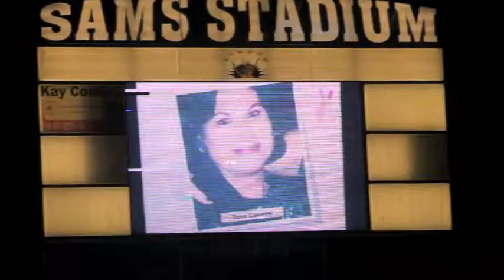Hanna High School Mile of Hope